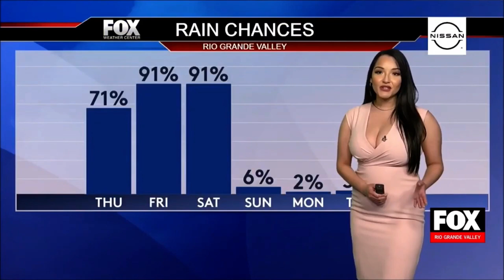Robin Gwenn 🍒 busts out the hurricane forecast for southeast Texas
Meteorologist, Robin Gwenn provides the latest forecast and weather warnings for southeast Texans and their families.  Her dress makes it hard to concentrate on the forecast.